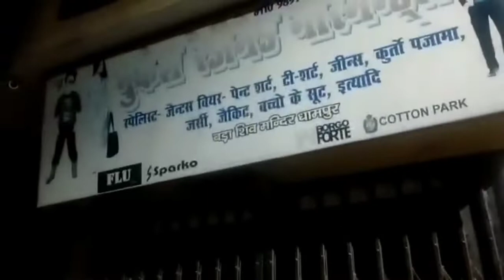ऊदबिलाऊ , dhampur मोहल्ला खातियान में आया ऊदबिलाऊ , bijju 😲😲😲